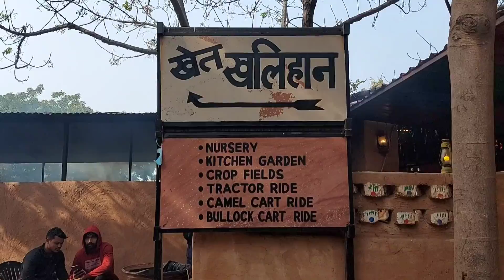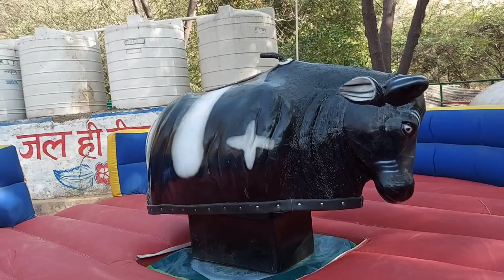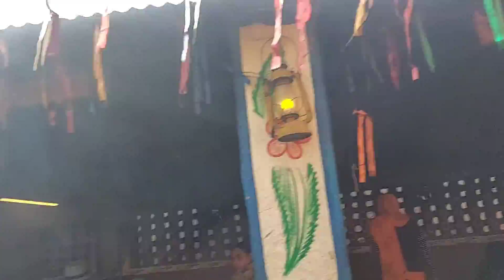Trip to Lohagarh Farms Part 2